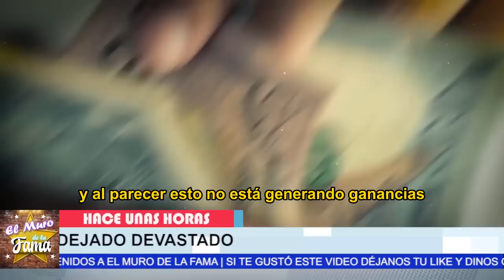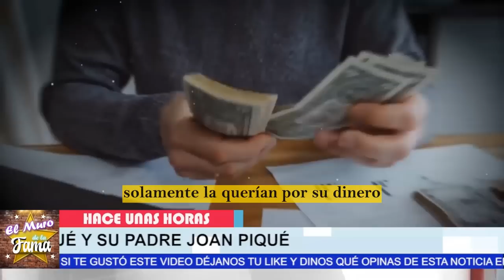❌“𝗣𝗘𝗥𝗗𝗜 𝗠𝗜𝗟𝗟𝗢𝗡𝗘𝗦 𝗗𝗘 𝗘𝗨𝗥𝗢𝗦”Se termina De 𝗛𝗨𝗡𝗗𝗜𝗥 𝗚𝗲𝗿𝗮𝗿𝗱 𝗣𝗶𝗾𝘂é AL IRSE A LA QUIEBRA💥🥊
elmurodelafama

¡ BIENVENIDOS ‼️

Entertainment
Television program
noticias de espectaculos
espectaculos noticias
noticias de la farandula
tv mexicana
Televisa espectaculos
chismes
escandalo de los famosos 2023
farandula 2023
chisme de farandula
karol tamiko
programa hoy
suelta la sopa
polemica
Ventaneando